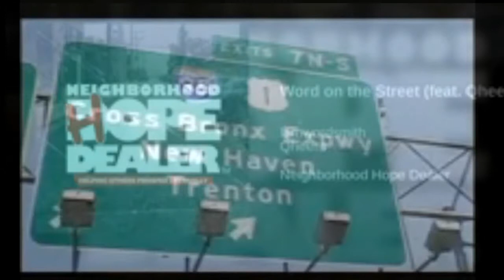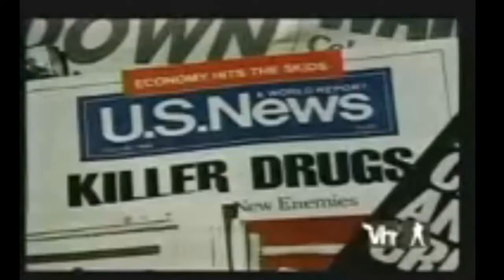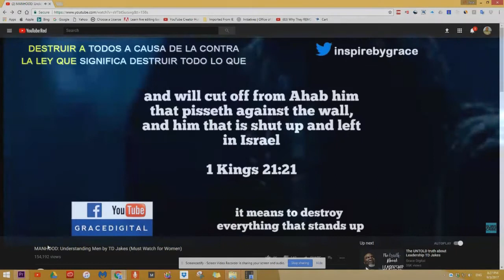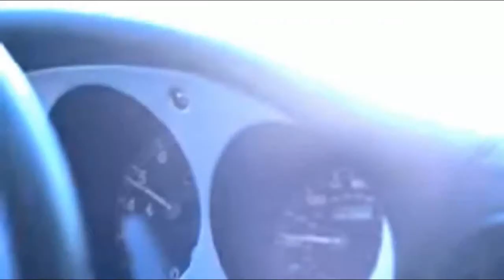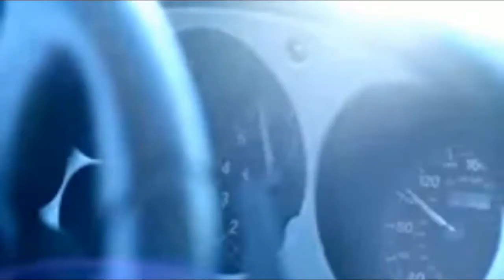Copy of Hip-Hop's Hit List